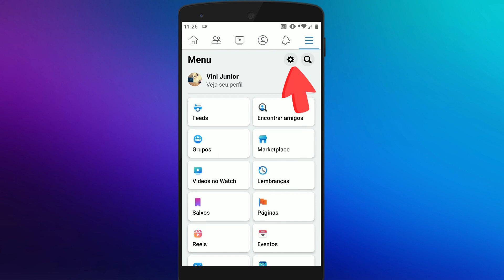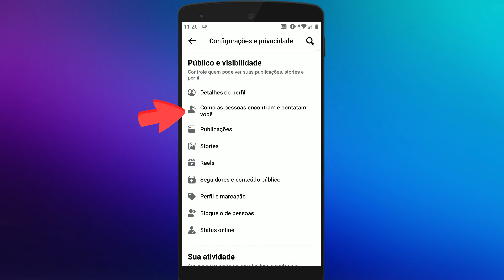Como REMOVER botão ADICIONAR AOS AMIGOS do FACEBOOK - CELULAR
Neste vídeo, você encontrará um guia passo a passo sobre como remover o botão "Adicionar aos Amigos" no Facebook pelo celular.

Descubra como personalizar suas configurações de privacidade e controle quem pode enviar solicitações de amizade para você. Aprenda a desativar essa opção indesejada e gerencie melhor suas conexões na rede social.

Evite receber solicitações indesejadas e mantenha seu perfil mais restrito apenas para pessoas que você conhece e deseja adicionar como amigos.

Assista ao vídeo e descubra como remover o botão "Adicionar aos Amigos" do Facebook no seu celular.